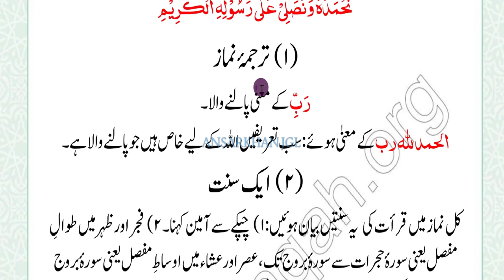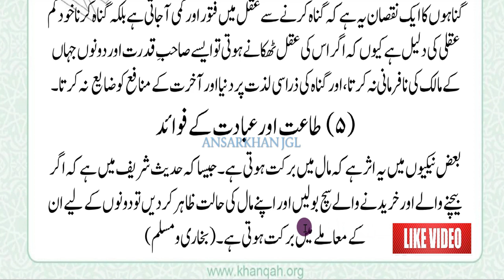NEKI KA ASAR HAMARI ZINDAGI ME KIA HOTA HAI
NEKI KA ASAR HAMARI ZINDAGI ME KIA HOTA HAI prophetmuhammad islamicstatus urdupoetry (۵) طاعت اور عبادت کے فوائد

بعض نیکیوں میں یہ اثر ہے کہ مال میں برکت ہوتی ہے۔
 جیسا کہ حدیث شریف میں ہے کہ اگر بیچنے والے اور
خریدنے والے سچ بولیں اور اپنے مال کی حالت ظاہر کر دیں
تو دونوں کے لیے ان کے معاملے میں برکت ہوتی ہے۔ ( بخاری و مسلم)
islamic motivational,islamic video,islamic bayan,islamic short video,short,islamic,positive attitude in islam,nouman ali khan lecture,motivational lecture by nouman ali khan,nouman ali khan khutbah,ris talk nouman ali khan,trust allah channel,husnul zann,positive thinking in islam,importance of gratitude,how can i have good attitude in islam,how do muslims stay happy,positive thinking in holy quran,importance of positive attitude in islam